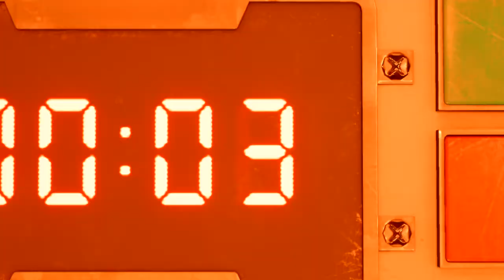FINAL FANTASY VII REMAKE | PS4 | Part 3 Escape Mako Reactor 1 | No Commentary Playthrough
Full playthrough of Final Fantasy VII Remake on PS4